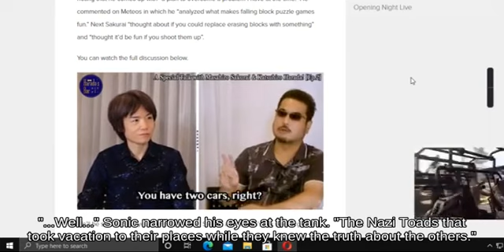👩‍❤️‍💋‍👨🕓Edgetrumping Falco with Greninja fighting on Golden Plains - Melee